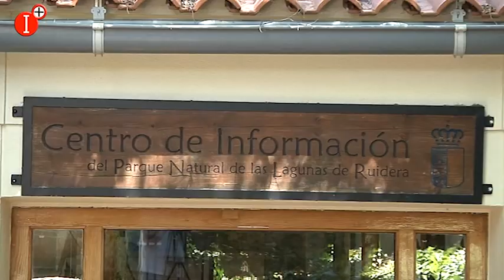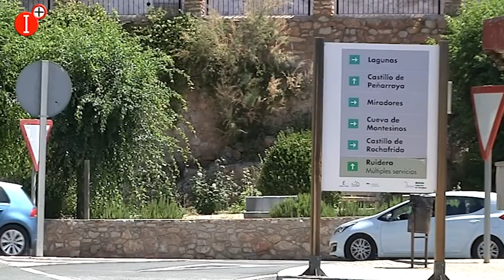📍CIUDAD REAL EN GLOBLO - LAS LAGUNAS DE RUIDERA